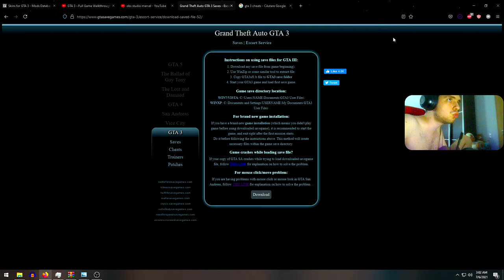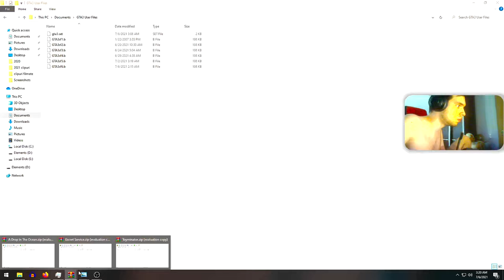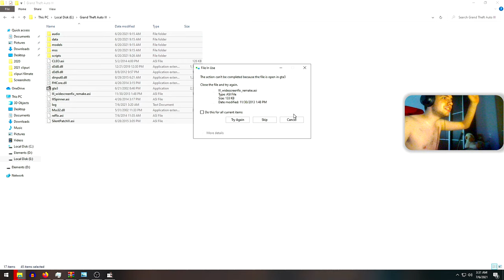GTA 3- AM CEDAT PSIHIC!!!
Grand Theft Auto III ( prescurtat GTA III sau GTA 3) este un joc video de acțiune-aventură dezvoltat de DMA Design (redenumit mai târziu Rockstar North) și publicat de Rockstar Games. Este primul joc 3D din seria Grand Theft Auto și al cincilea din serie per total, precum și primul din era 3 a acesteia. Inițial a fost lansat exclusiv pentru PlayStation 2 în octombrie 2001, dar mai târziu și pentru PC în 2002 și pentru Xbox în noiembrie 2003. Cu ocazia celei de-a zecea aniversări, a fost dezvoltată și o versiune mai actualizată pentru Android și iOS, ce a fost lansată pe 15 decembrie 2011.

Jocul se desfășoară în Liberty City, un oraș fictiv inspirat de New York City, în anul 2001, și urmărește povestea unui criminal numit Claude[6], care ajunge să lucreze pentru diverși criminali și oameni corupți din Liberty City pentru a urca tot mai mult pe scara socială în timp ce caută să se răzbune pe fosta lui iubiăt, Catalina, care l-a trădat și l-a lăsat să moară.

Ca și predecesorii săi, GTA III oferă jucătorului o libertate totală: se poate plimba prin oraș, poate realiza diverse misiuni pentru anumite personaje, poate comite infracțiuni sau desăvârși mai multe misiuni secundare. Conceptul și gameplay-ul jocului, împreună cu motorul 3D (o premieră pentru seria GTA) au făcut din GTA III cel mai bine vândut joc din 2001[7]. Este considerat un punct de cotitură în industria jocurilor datorită implicațiilor enorme pe care le-a avut asupra industriei[8]. Succesul acestui joc a fost esențial pentru popularitatea seriei, ce a continuat în 2002 cu Grand Theft Auto: Vice City.

Până în 2008 au fost lansate nu mai puțin de cinci prequel-uri ce descriu evenimente dinaintea celor din GTA III, din perspectiva altor personaje și chiar în orașe diferite, de asemenea fictive; următorul titlu major din serie, Grand Theft Auto IV, se petrece într-un univers diferit de cel al lui GTA III, astfel că acesta și cele cinci prequel-uri ale sale formează un univers denumit "universul 3D", în timp ce GTA IV și succesorii săi formează "universul HD". GTA III a provocat și numeroase controverse din cauza scenelor violente sau implicațiilor sexuale.